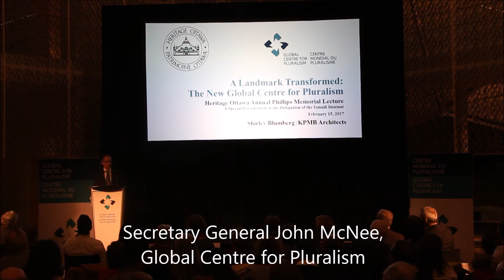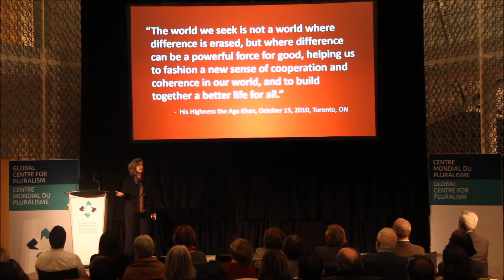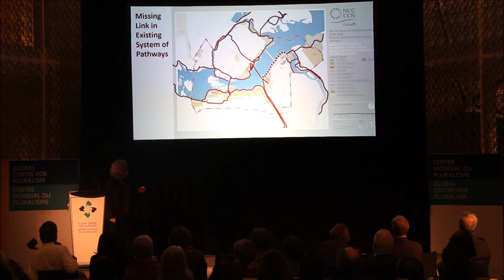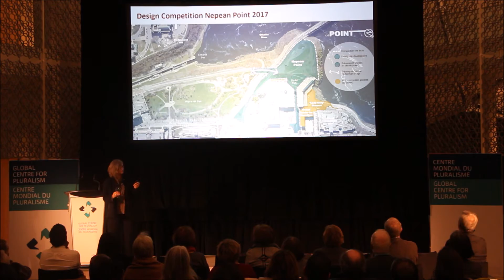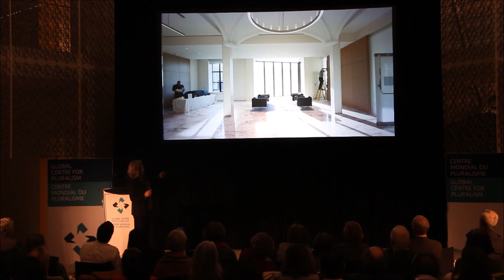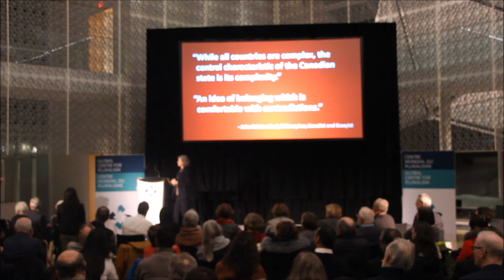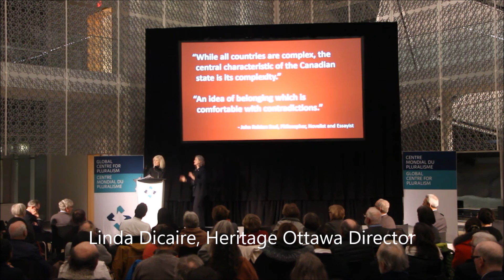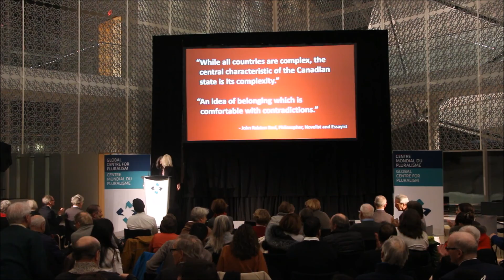A Landmark Transformed: the New Global Centre for Pluralism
La transformation d’un édifice patrimonial : le nouveau Centre mondial du pluralisme

Heritage Ottawa Annual Phillips Memorial Lecture
La Conférence annuelle à la mémoire de la famille Phillips

February 15, 2017 - Shirley Blumberg, KPMB Architects